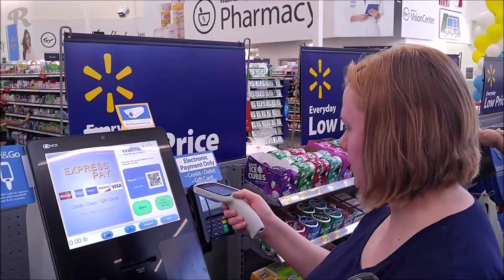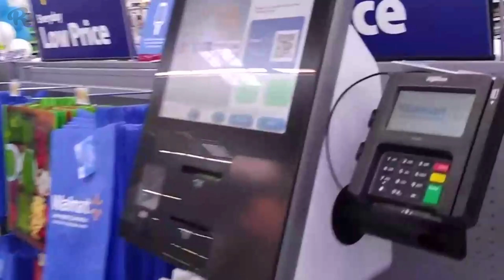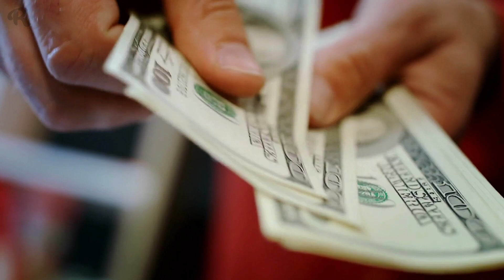Богатая Парочка Насмехалась Над Матерью 5-ых Детей в Очереди на Кассу. Тогда Незнакомка Делает Это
Богатая парочка насмехалась над матерью 5-ых детей в очереди на кассу! Тогда незнакомка решила вступиться за бедную семью. Как часто мы сталкиваемся с хамством в повседневной жизни? А очередь на кассе в супермаркете - это как раз одно из самых распространенных мест для необоснованного проявления грубости. Тут хамят все друг-другу: кассиры - покупателям, а покупатели - кассирам и всем кто рядом с ними стоит в очереди. Однако некоторые люди находят смелость пресечь такие действия и даже иногда вступаются за других, что и сделала героиня нашей сегодняшней истории Линдси Рей…